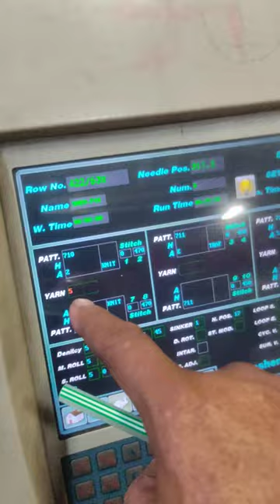correct free system computer knitting machines in Ludhiana #2023 ##